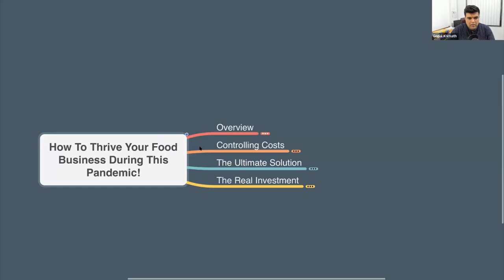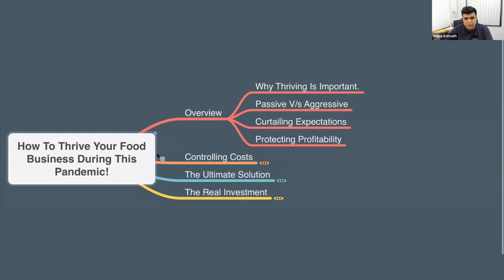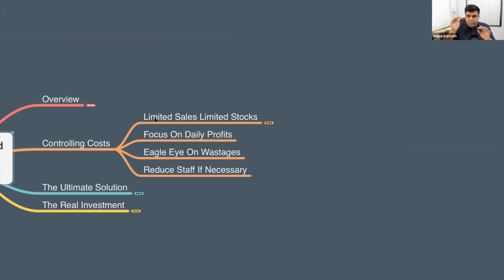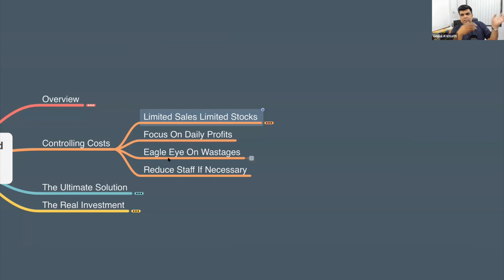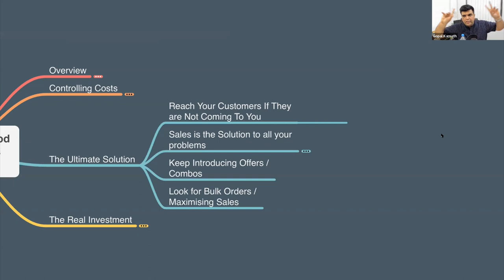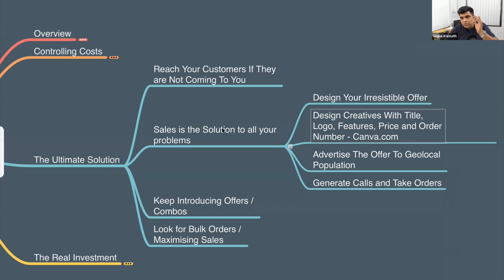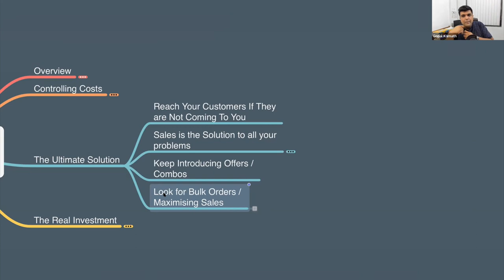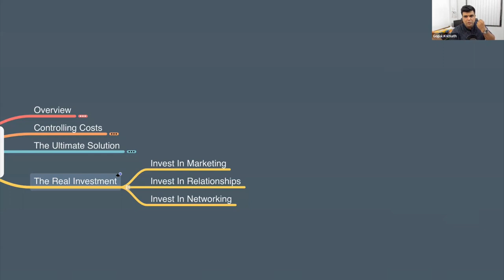How To Survive And Thrive In This Covid Pandemic.